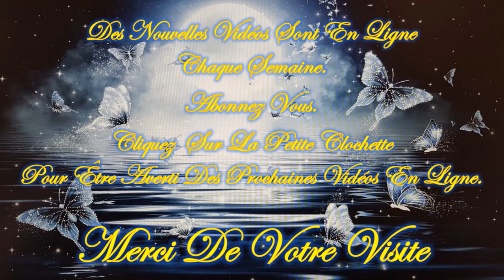29 Janvier 2024 💥FLASH Guidance!💥 Quel message veut on vous faire passer? Viens vite le découvrir.